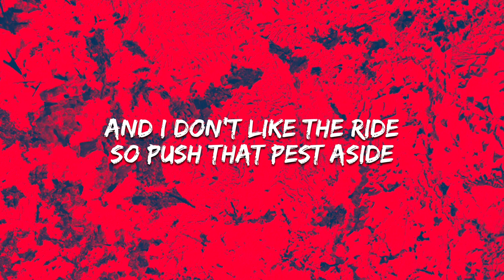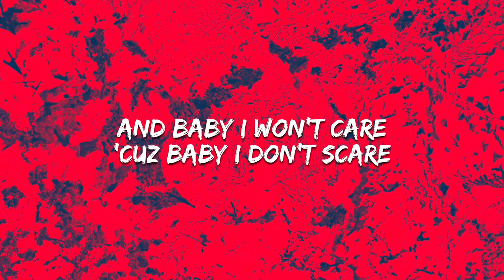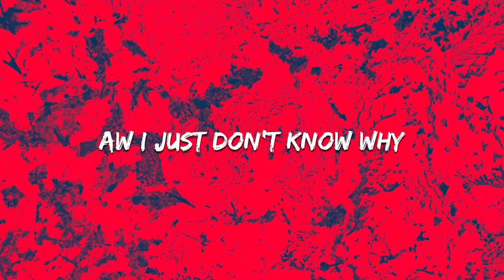The Cramps - Human Fly (Lyrics)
Human Fly · The Cramps

Off The Bone

Producer: Alex Chilton
Composer: Ivy Rorschach
Composer: Lux Interior

©To Owners & Copyrights Holders This Channel Is Created To Promote an Amazing Music and as Well, Producers. No Copyright Infringment Intended. This Channel Claims No Rights Or Ownership Over The Contents Posted. If you Wish For a Track To be Removed, Please Let Me Know So i Can Remove it From My Feed Immediately